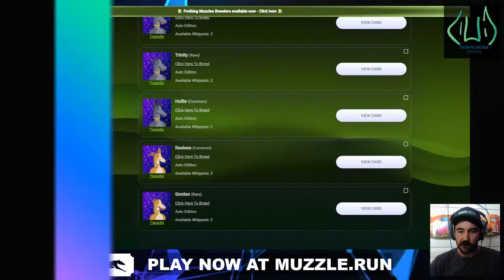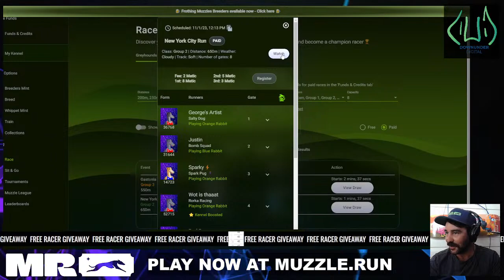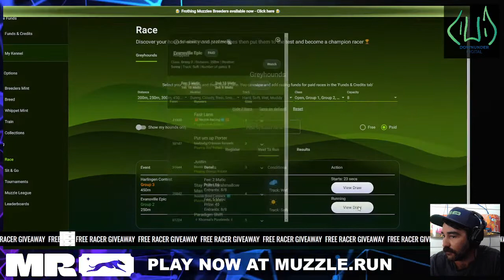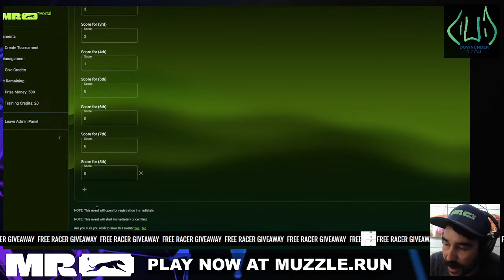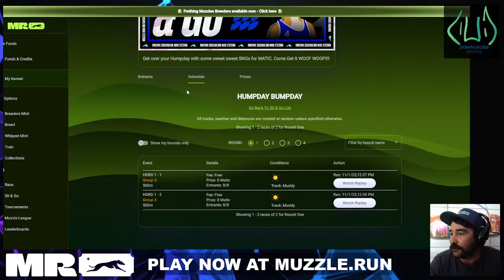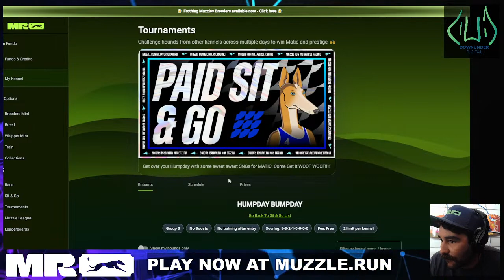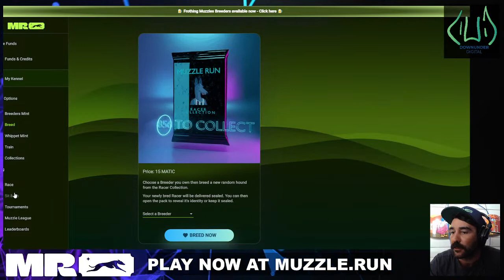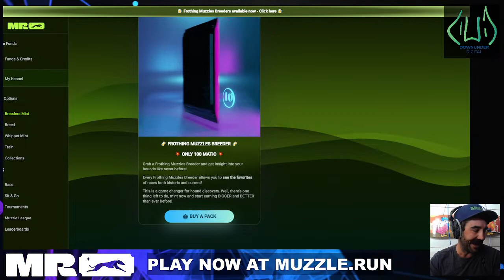MUZZLE RUN | SAMBO STREAM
COME RUN SOME DOGGOS
The Best New P2E NFT Game
- Paid Racing
- Tournies
- Sit N Go's

DownUnder Digital - Your Aussie Web 3 Experts